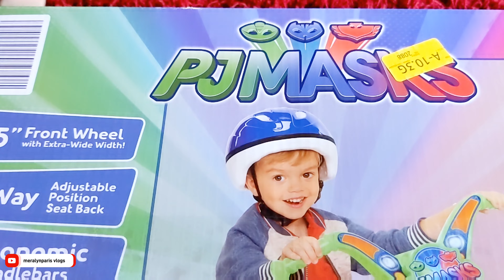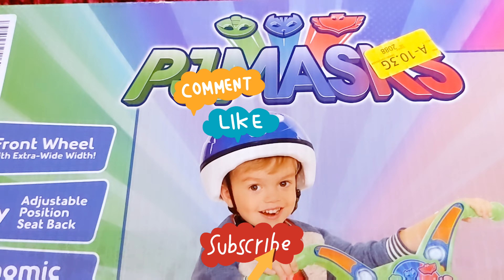ANG BAIT NG LOLA BUMILI NG BIRTHDAY CAKE PARA KAI NATHAN 2022